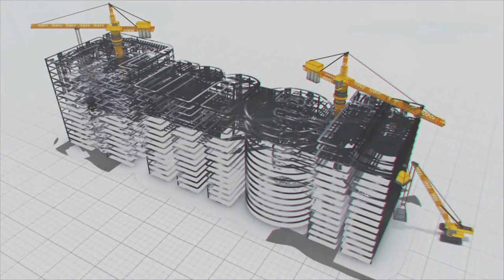Engineer explains power system of a drilling rig | MEIL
K. Purna Chandar, an electrical engineer, posted in Agartala, Tripura, for the ONGC Tripura asset explains the power system in the oil drilling rigs and the safety measures taken.